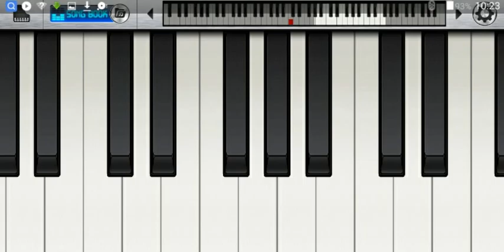May 13, 2016